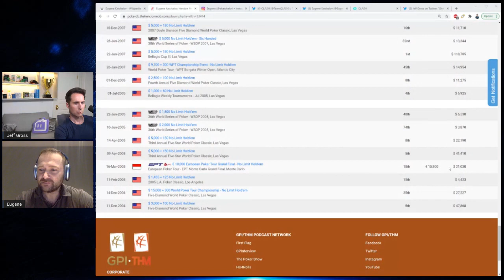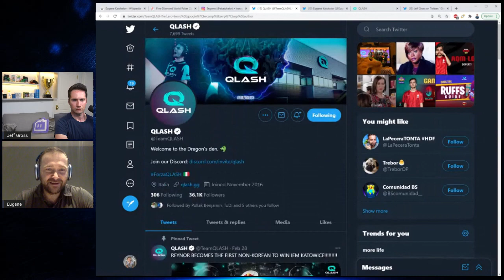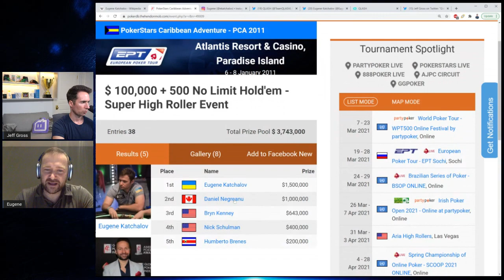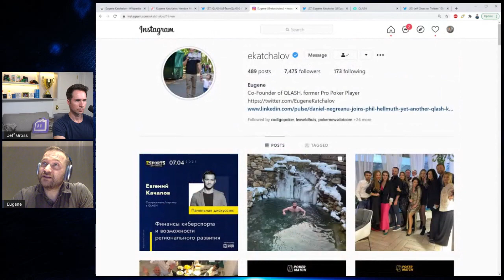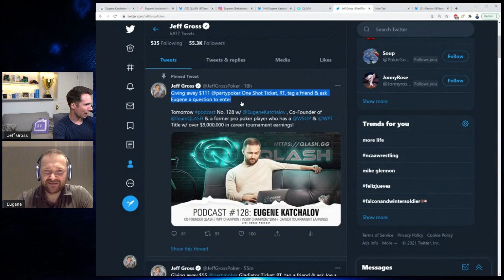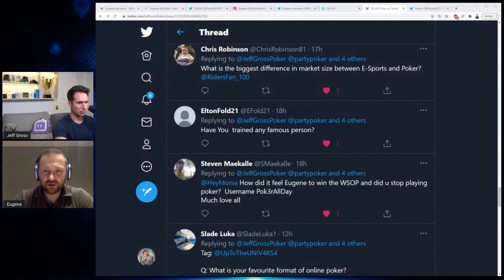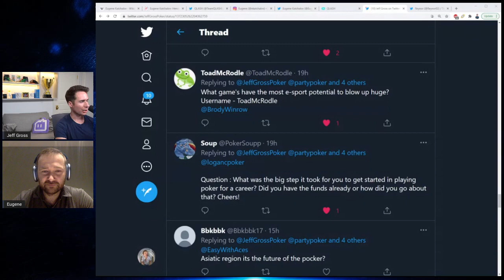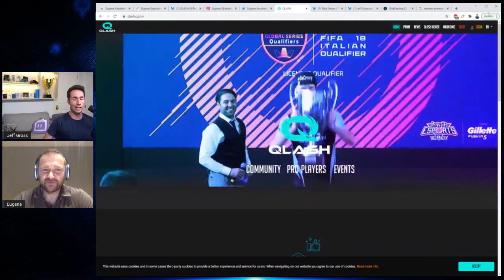Podcast #128: Eugene Katchalov / Co-Founder Qlash / WPT Champion / WSOP Champion / $9M+ MTT Earnings